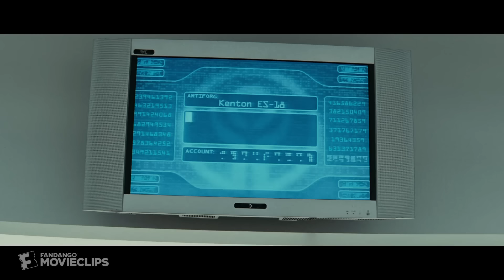Repo Men (2010) - Is She Worth It? Scene (9/10) | Movieclips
Repo Men - Is She Worth It?: Jake (Forest Whitaker) and Frank (Liev Schreiber) walk in on Remy (Jude Law) and Beth (Alice Braga) scanning their artificial organs.

FILM DESCRIPTION:
In the future, medical technology has advanced to the point where people can buy artificial organs to extend their lives. But if they default on payments, an organization known as the Union sends agents to repossess the organs. Remy (Jude Law) is one of the best agents in the business, but when he becomes the recipient of an artificial heart, he finds himself in the same dire straits as his many victims. With his former partner (Forest Whitaker) in hot pursuit, Remy runs for his life.

CREDITS:
Cast: Alice Braga, Forest Whitaker, Jude Law, Liev Schreiber
Screenwriter: Eric Garcia, Garrett Lerner
Director: Miguel Sapochnik